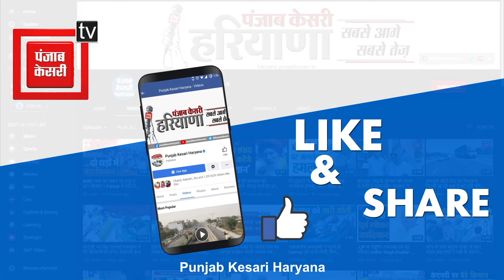नशीले पदार्थ बेचने से रोका तो कर दी युवक की हत्या, 7 युवकों पर हत्या का केस दर्ज